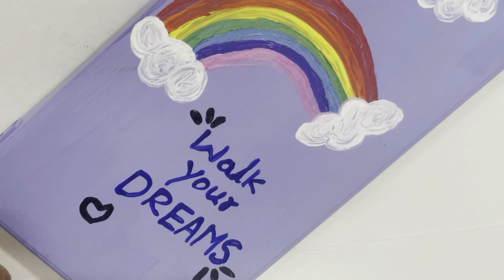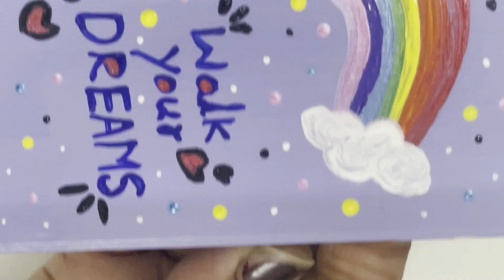DIY old phone case painting| Customising phone cases | How I paint on phone case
DIY  old phone case painting
1. Acrylic paints
2. Fine line brushes
3. Gloss Varnish